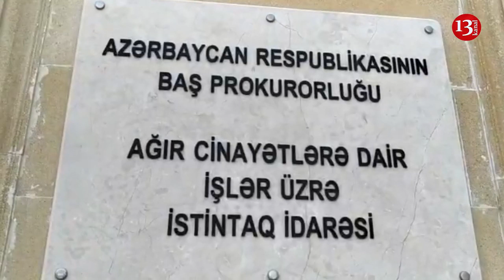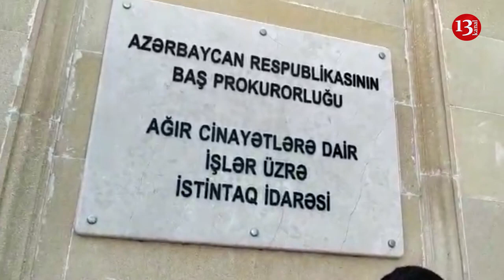"Zakir Qaralov, yoldaşımın qanıyla oynama!"-21 ilin açılmayan cinayəti